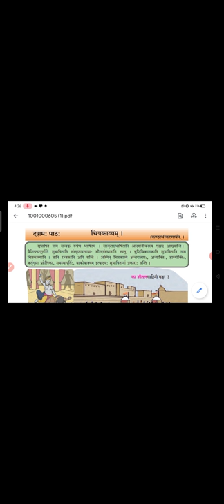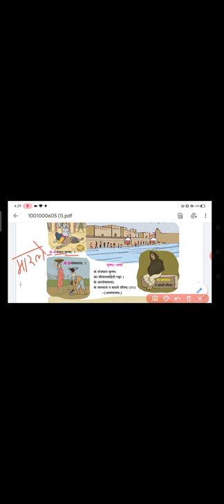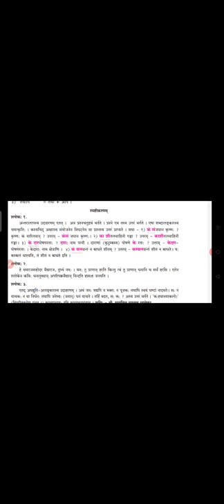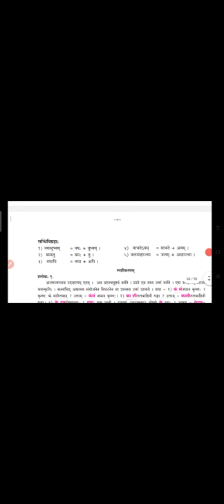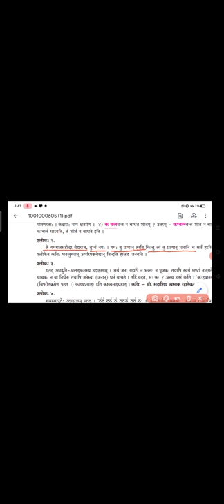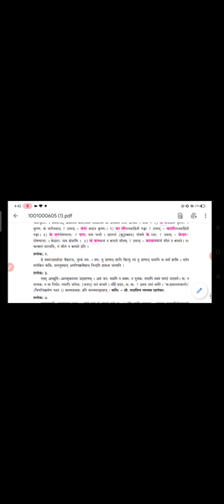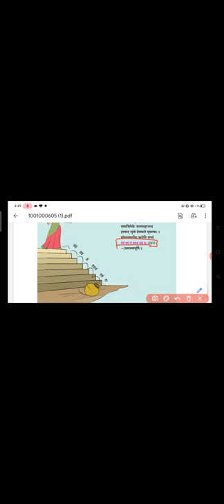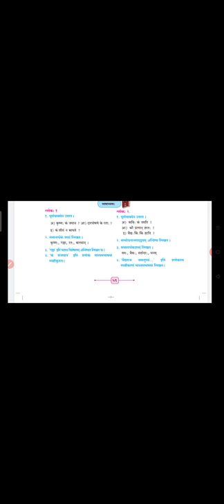कक्षा - दशमी विषय- संस्कृत (संयुक्त) - चित्रकाव्यम् स्पष्टीकरण chitrakavyam 10th std explaination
या व्हिडिओ मध्ये चित्रकाव्यम् या पाठाचे स्पष्टीकरण केलेले आहे. विद्यार्थ्यांनी श्लोकांचे अर्थ, शब्दार्थ यांचे लेखन वहीमध्ये करावे.